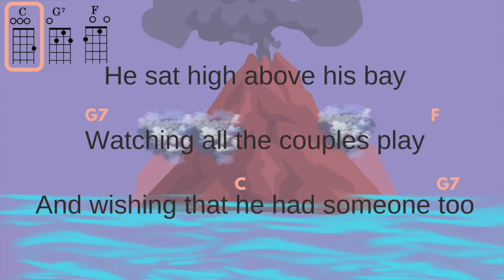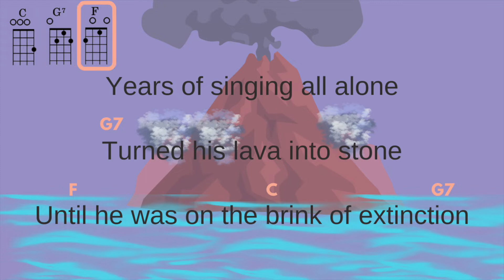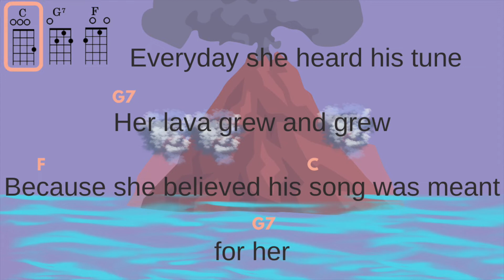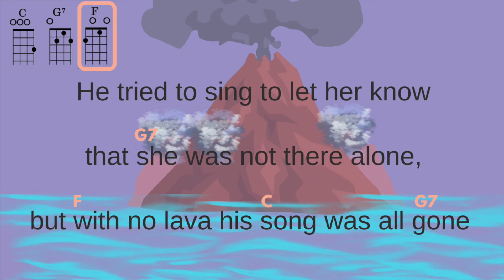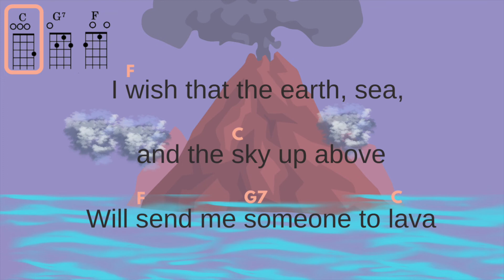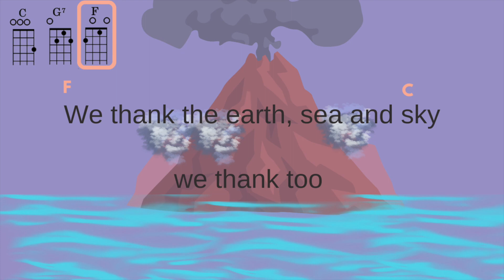Disney's Lava ~ Ukulele Play-along!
Happy Practicing!! :)

There was a volcano
Living all alone in the middle of the sea
He sat high above his bay
Watching all the couples play
And wishing that he had someone too
And from his lava came
This song of hope that he sang out loud
Every day
I hope it will come true
That you're here with me
And I am here with you
I wish that the earth, sea, and the sky up above
Will send me someone to lava
Years of singing all alone
Turned his lava into stone
Until he was on the brink of extinction
But little did he know
That living in the sea below
Another volcano
Was listening to his song
Everyday she heard his tune
Her lava grew and grew
Because she believed his song was meant for her
Now she was so ready to meet him above the sea
As he sang his song of hope for the last time
Rising from the sea below
Stood a lovely volcano
Looking all around
But she could not see him
He tried to sing to let her know
That she was not there alone
But with no lava, his song was all gone
He filled the sea with his tears
Watched his dreams disappear
As she remembered what his song meant to her
I hope will come true
Oh they were so happy
To finally meet above the sea
All together now their lava grew and grew
No longer are they all alone
With Aloha as their new home
And when you go and visit them this is what they sing
I have a dream I hope it will come true
That you will grow old with me, and I will grow old with you
We thank the earth, sea, and the sky we thank too
I lava you
I lava you
I lava you